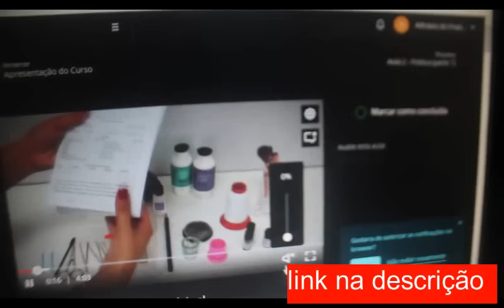FALANDO DO MEU DINHEIRO | Trabalhando com a internet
Descubra com técnicas simples e fáceis como transformar suas sobrancelhas e deixá-las perfeitas, clicando